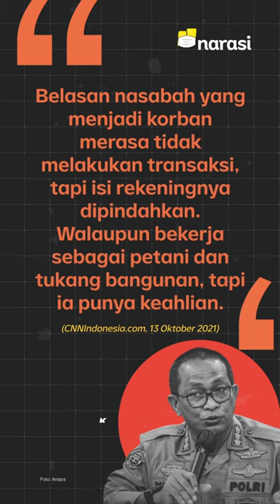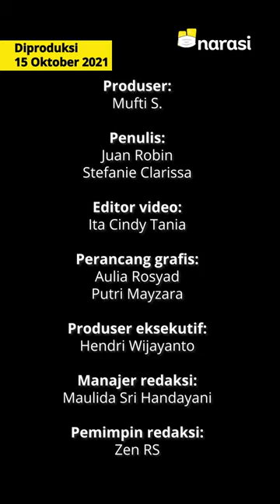Petani dan Kuli Bangunan Bobol Belasan Akun Nasabah BTPN | Narasi Newsroom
PETANI DAN KULI BANGUNAN BOBOL BELASAN AKUN NASABAH BANK BTPN

⁣Polda Metro Jaya berhasil menangkap dua orang yang diduga membobol 14 rekening bank swasta dengan total Rp2 miliar. Kedua pelaku ternyata berprofersi sebagai petani dan tukang bangunan.⁣
Polisi menyebut ada empat orang yang terlibat dalam pembobolan akses nasabah. Dua di antaranya telah ditangkap berinisial O dan D sementara dua lagi masih dalam pengejaran.

(Narasi)